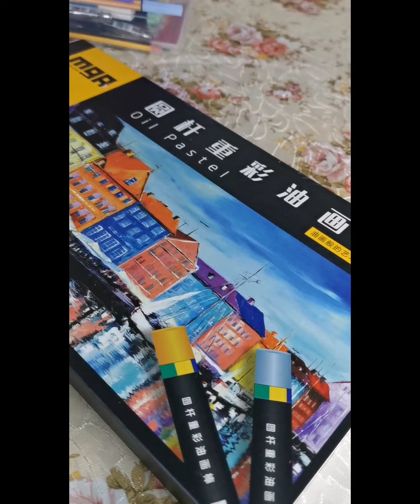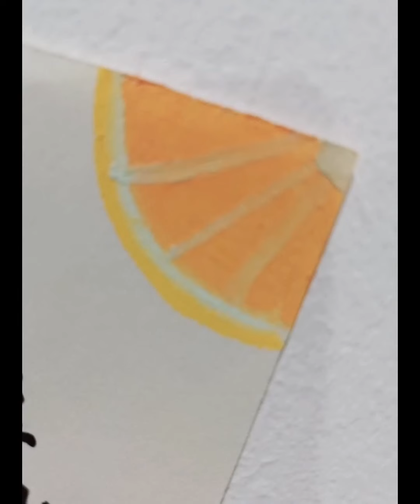Oil Pastel Art Card 油画棒祝福卡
This video will show you how to draw a cute Oil Pastel Chinese New Year Art Card ^_^